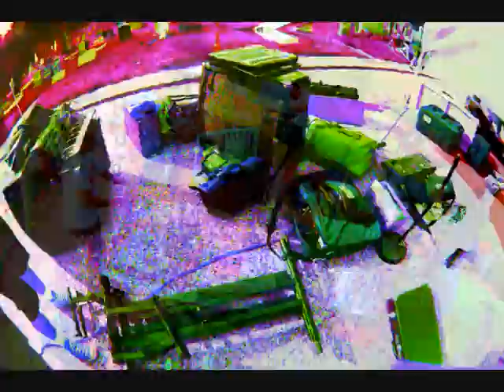The Smoove Sailor's "042710-02"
A somewhat woozy psychedelic video of the Smoove Sailor's working in the studio.  Music heard is from the same session.